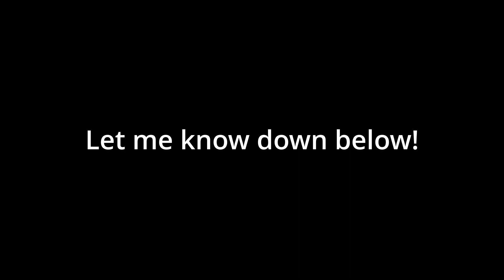Day #1 Of Becoming An Insane Fortnite Controller Player Like ShioFN!! (ShioFN 2.0)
Day #1 Of Becoming An Insane Fortnite Controller Player!!

how to become an insane controller player,
what it takes to be a pro fortnite player,
day in the life of a pro fortnite player,
day in the life of a professional fortnite player,
day 1 on controller fortnite,
becoming the best controller player,
i became a pro fortnite player,
becoming a pro fortnite player,
i spectated the best controller player,
life of a pro fortnite player,
most insane controller player